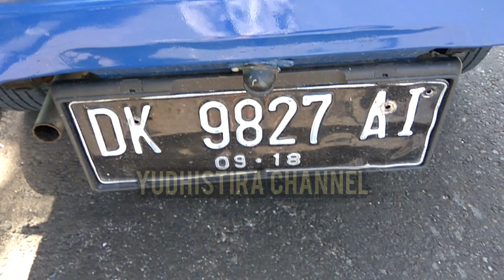pickup Mitsubishi T120ss Bak 3way 2008